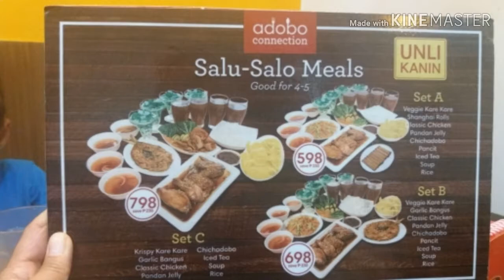FAMILY BONDING and MY 40th BIRTHDAY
my Simple birthday celebration @40